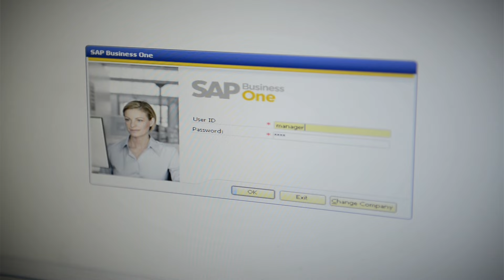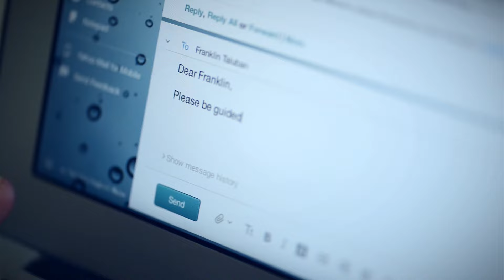Graduate School 2015